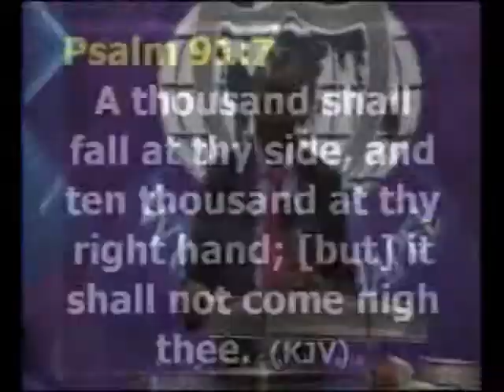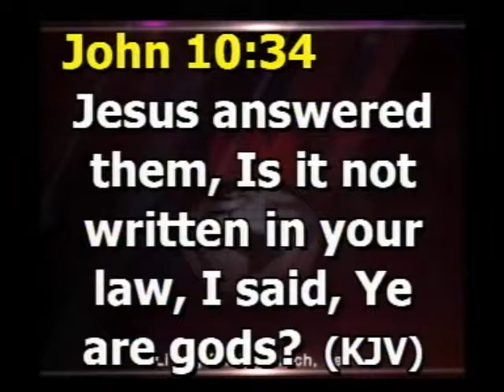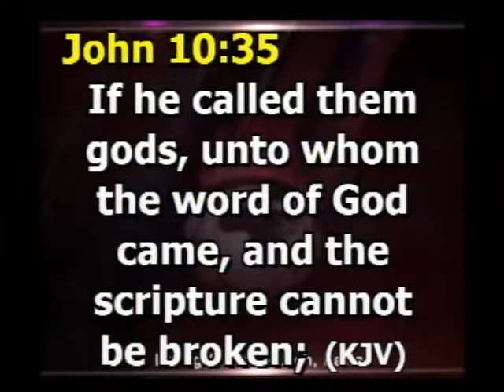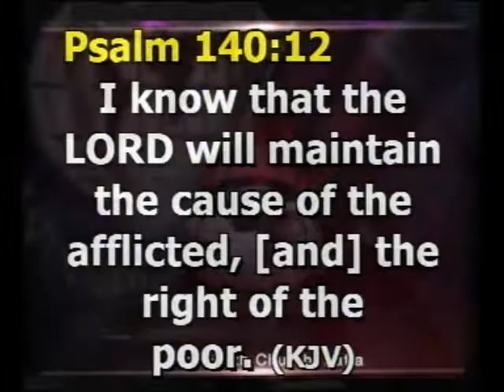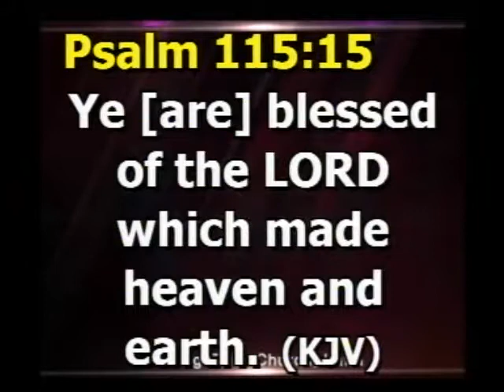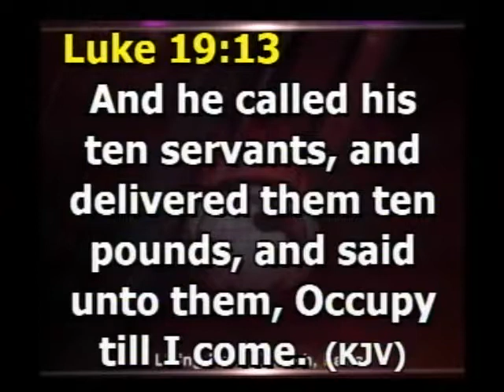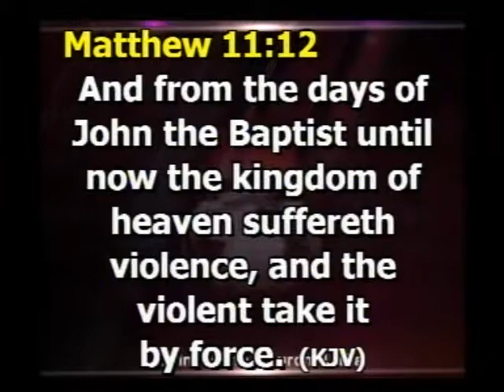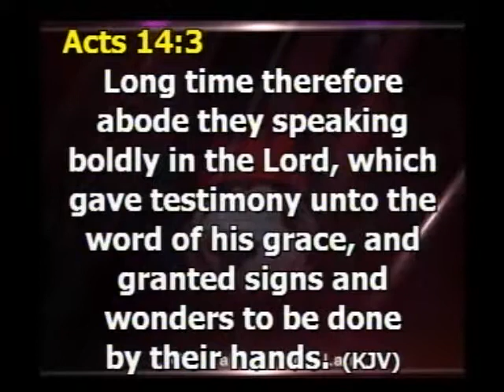Engaging the power of Holy Spirit for Conquest Prt2 by Pst Tony Amaefule 111017 1